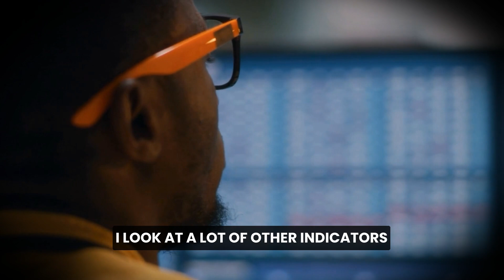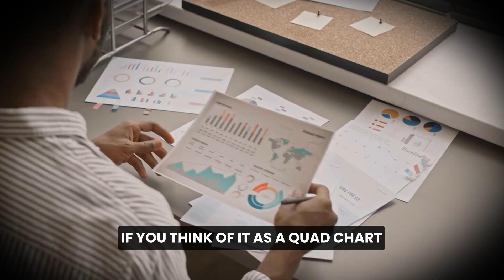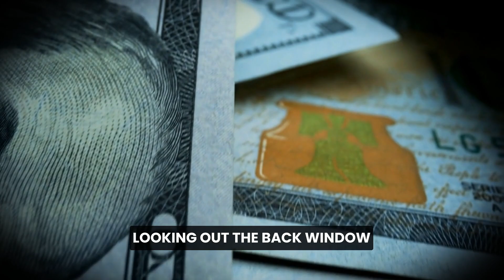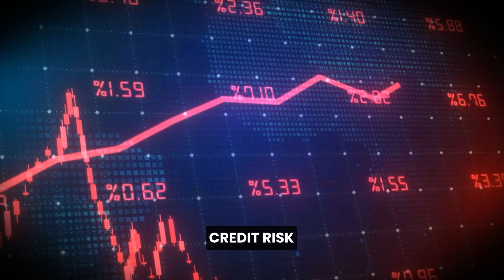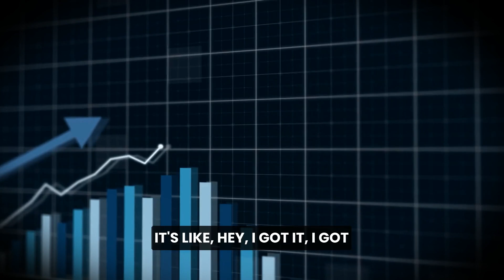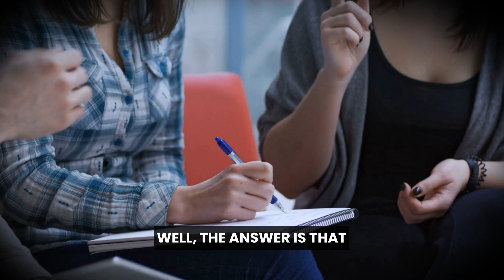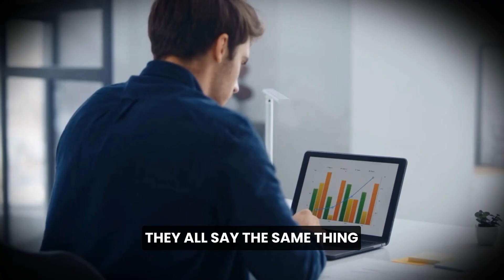"The Fed Has Made The Biggest Mistake In History & Mayhem Is Coming" | Jim Rickards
In this video, Jim Rickards discusses the possibility of a global recession. He suggests that we may already be in a recession, although it's difficult to know for sure until after the fact. He explains that traditional indicators such as unemployment rates and the Phillips curve are unreliable and often lag behind economic conditions. Instead, he points to indicators like the inverted treasury yield curve, which suggests that institutional investors are betting on a severe recession and a significant drop in interest rates. He also mentions the inverted Soffer Futures curve and the collateral shortage as additional signs of economic distress. According to Rickards, these indicators from the big money players indicate a potential economic downturn.

James G. Rickards is an American lawyer, economist, investment banker, speaker, media commentator, and author on matters of finance and precious metals. He is the author of Currency Wars: The Making of the Next Global Crisis and six other books. He lives in New Hampshire.

► Special thanks to:
James Rickards